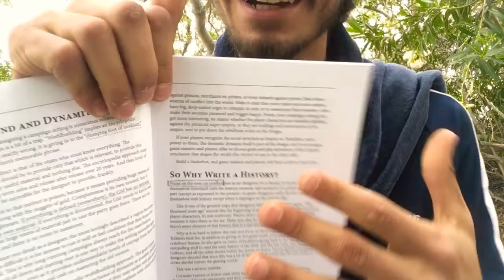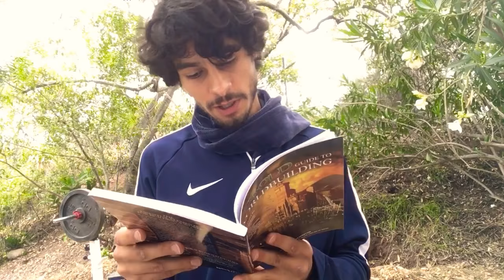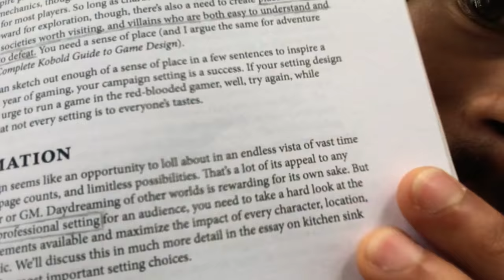What is Setting Design? [Kobold Guide to Worldbuilding]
How can you design a professional campaign setting (according to Wolfgang Baur)?

There are a few do's and don't's to considering when designing a campaign setting that is intended to be used in a tabletop roleplaying games such as Dungeons & Dragons. Especially if you intend to publish said campaign setting.

In this video we'll talk about how much history and lore you really need, as well as what are the most important goals to consider when designing an awesome and fun campaign.

One of the big take-aways that I forgot to mention (because it's just mentioned briefly in the beginning of the chapter) is the idea of the 3 elements that make up any campaign setting: **location, characters,** and **conflict**. If you have these three things you've got a campaign setting, but not necessarily a good one.

After watching this video you should have a much more solid idea of what goes into a good campaign setting, and what you should avoid!

The Kobold Guide to Worldbuilding
published by Kobold Press

"What is Setting Design?" by Wolfgang Baur

Worldbuilding Prompt #1 (leave your solution in the comments)

Some of the small sized races (gnomes, halflings, goblins, kobolds, ???) decide to team up to take down much bigger folk! Who teams up, why exactly, who are these "bigger folk", and how do they take them down?

Godspeed!

~Shams